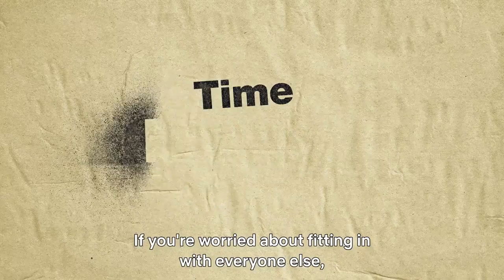That '90s Show - Official Trailer (2023) TVseries - Kurtwood Smith, Debra Jo Rupp, Callie Haverda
Now it's 1995, Leia Forman is visiting her grandparents for the summer where she bonds with a new generation of Point Place, WI, kids under the watchful eye of Kitty and the stern glare of Red.

Stars: Kurtwood Smith, Debra Jo Rupp, Callie Haverda